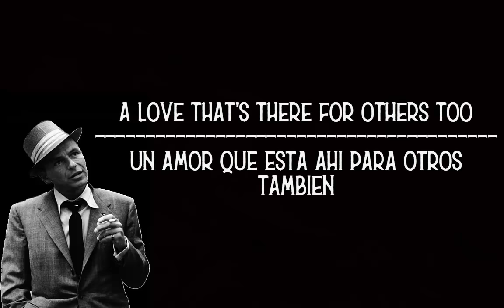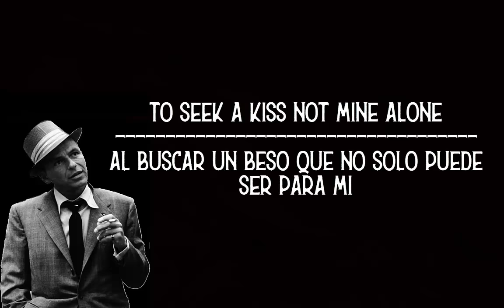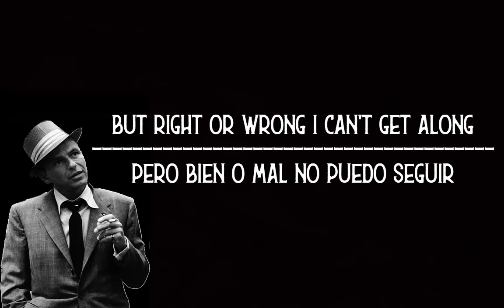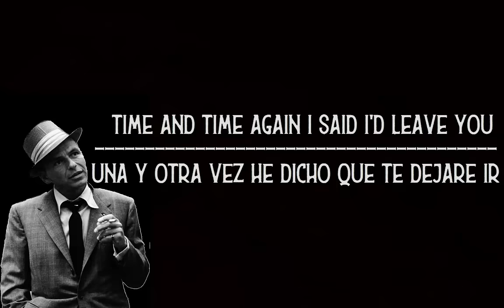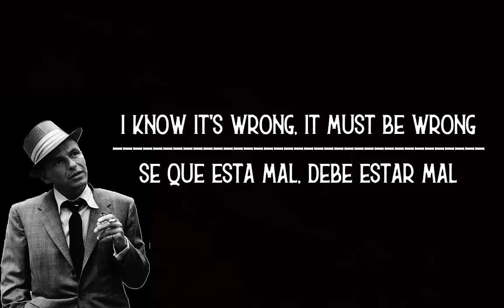Frank Sinatra - I'm A Fool to Want You - Subtitulada (Español / Inglés)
I'm a Fool to Want You es una canción de 1951 compuesta por Frank Sinatra, Jack Wolf y Joel Herron.